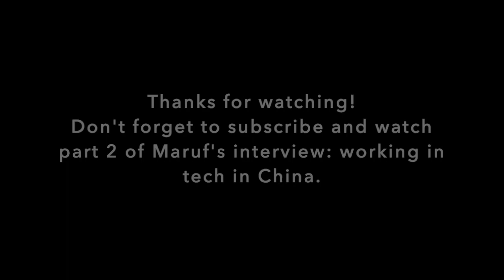Living in Beijing and assimilating to Chinese society | Afghan in China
Maruf is one cool guy. He grew up in Afghanistan when the Taliban was still around, and then moved when his family went into textile business in China. He attended one of the top schools in China, Wuhan University, and later worked in Beijing at a tech innovation hub.

2:01 - Where are you now in China?
2:40 - How did your family move from Afghanistan to China?
5:07 - What is "home" to you?
6:18 - When did you start to feel like you were assimilating into Chinese society?
10:50 - What is the way to win a Chinese person's heart?
13:05 - What has the Chinese taught you?
16:26 - What is your core identity?